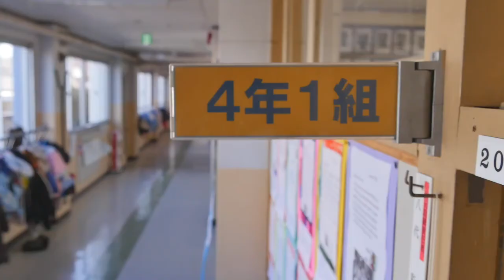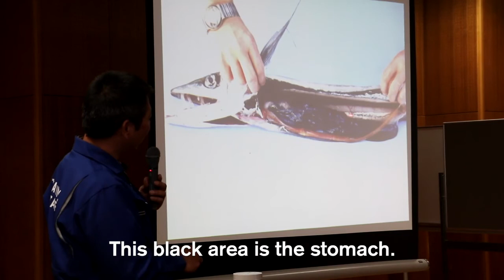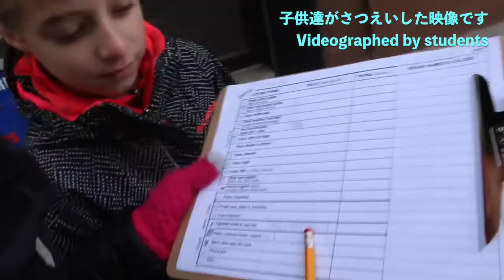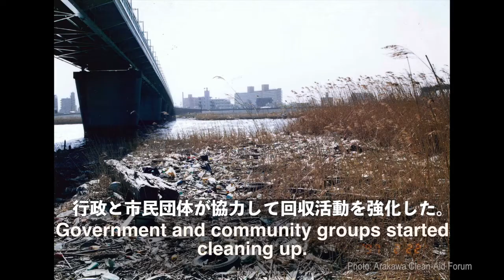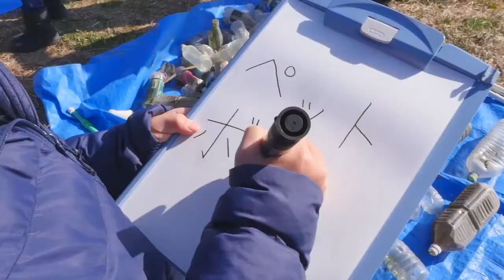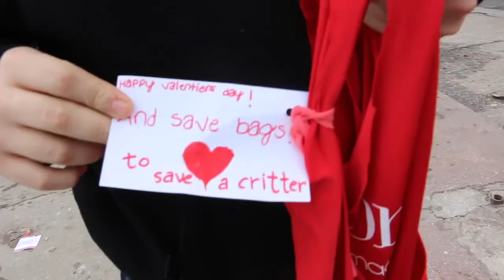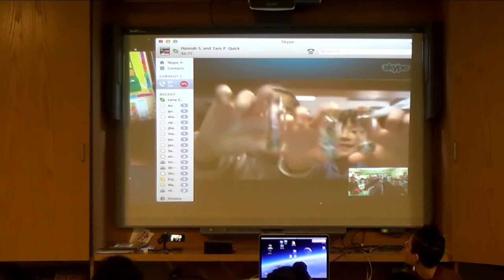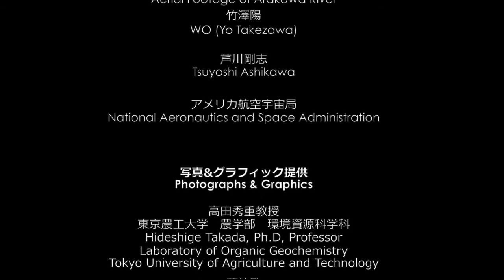Kids in Tokyo & NYC Share a Message About Marine Litter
Fourth grade students from a school in Tokyo and a school in New York City worked simultaneously on reducing local plastic litter that contributes to plastic marine pollution in our oceans across the globe.

Students in both schools first studied all about plastic litter issues, then conducted efforts in their respective local communities to reduce street litter. They spoke via video chat to share their experiences and ideas!

These fourth graders, living on opposite sides of the globe, found out that both of their cities have similar problems with plastic litter and that by sharing ideas, they can act locally to make a global impact.

Hirai Elementary School in Edogawa Ward, Tokyo is located near Arakawa River, which is the students’ favorite place to visit. The local community also has strong ties to this river. But the river bed is covered with plastic bottles, plastic foam, and many other types of plastic litter.The Hirai Elementary School 4th graders learned how street litter can be carried into the river, ending up as marine litter and killing animals.

Assisted by the environmental organization, Arakawa Clean-Aid, the Hirai Elementary School students conducted a litter clean-up and survey along the Arakawa River bed. They were shocked to find so much plastic litter, but excited to have the opportunity to take action to reduce the amounts of litter. The students also collected microplastics - tiny bits of plastics that are entering our food web at alarming rates.

Students from PS 15 Patrick F. Daly Elementary School in Red Hook, Brooklyn, New York City worked with Cafeteria Culture, an environmental education and advocacy organization, learning how　street litter flows into the NYC waterways, threatening the health of the ocean, marine wildlife, and our seafood web. Students conducted a street litter survey and clean-up to find out exactly how much and what types of litter are found on their neighborhood streets. They visited a nearby beach, located on the Valentino Pier at the mouth of NYC’s East River, to collect microplastics. They took the microplastics back to school and examined them closely under microscopes.

PS 15 students also participated in in a Socratic discussion on the pros and cons of charging a 5-cent fee on plastic shopping bags. They made reusable cloth bags from donated t-shirts and gave away the bags to neighbors, sharing messages and hopes to reduce plastic litter in their Red Hook neighborhood.

Watch this video and be inspired by these passionate 4th graders in Tokyo and NYC. Then take action to reduce plastic marine pollution in your own community.

Credits:
Produced by Tokyo Metropolitan Government
Directed and Edited by Atsuko Satake Quirk, Media Director at CafeteriaCulture.org.

Special thanks to the 4th grade students, teachers and administrators at Hirai Elementary School in Edogawa Ward, Tokyo and  PS 15 Patrick F Daly Elementary School in Red Hook, Brooklyn, New York City.